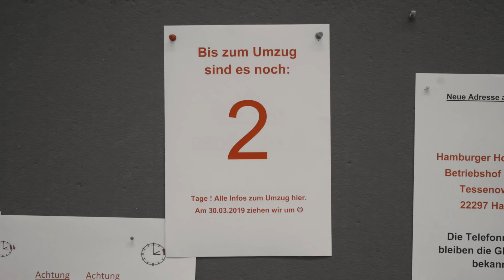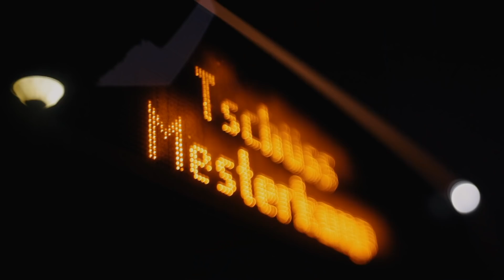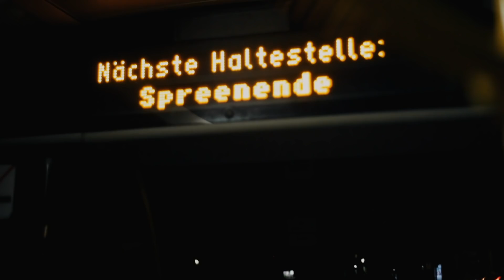Hamburgs Zuhause für die E-Busse: Hallo Alsterdorf, tschüss Mesterkamp!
Er ist der erste rein auf E-Mobilität ausgelegte Busbetriebshof Deutschlands: Der neue Standort der HOCHBAHN in Hamburg-Alsterdorf. Er wird die Heimat von künftig 240 klima- und umweltschonenden Elektrobussen. Mit der Eröffnung des Hofs in Alsterdorf geht auch ein Abschied einher: der von unserem langjährigen Betriebshof Mesterkamp. Wir haben unseren Kollegen bei seiner letzten Fahrt mit dem Bus von Mesterkamp begleitet und sind mit ihm in Alsterdorf in der Zukunft gelandet.